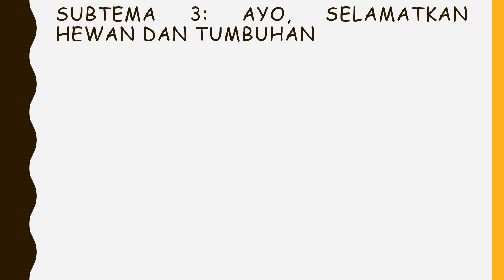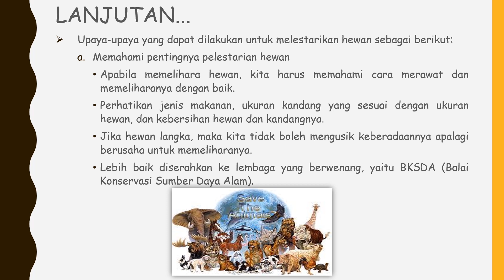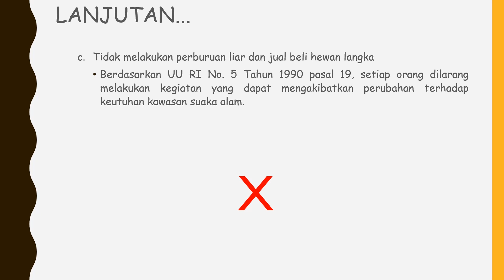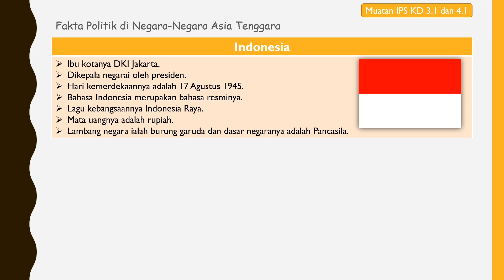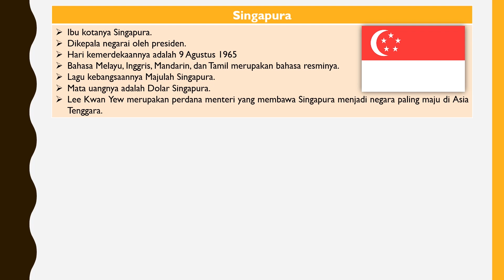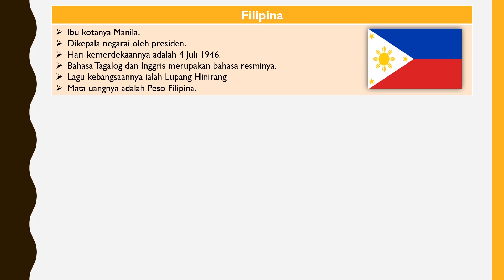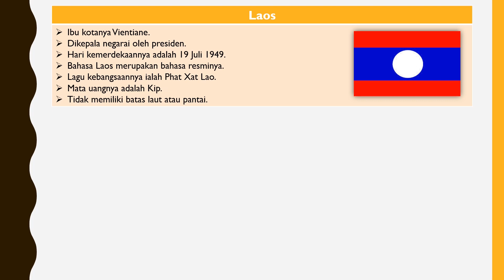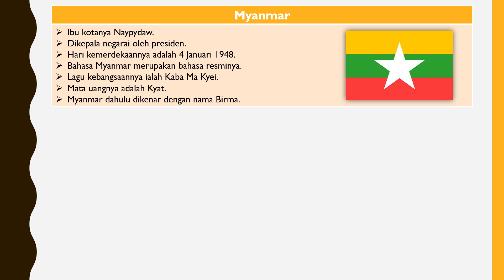Kelas 6 - Tema 1 Subtema 3 Pembelajaran 1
Referensi Bupena Jilid 6A, Penerbit Erlangga.